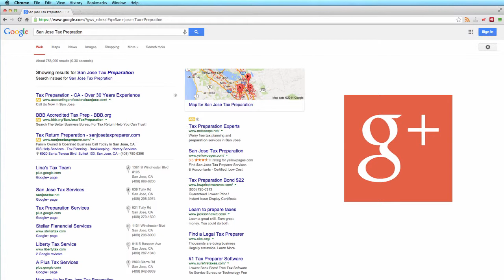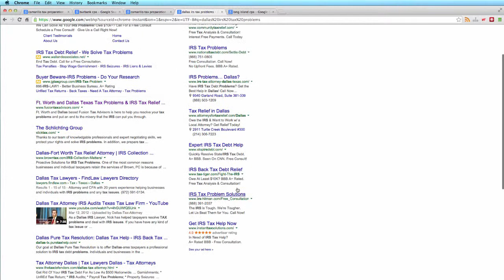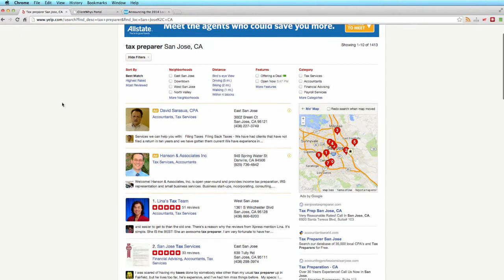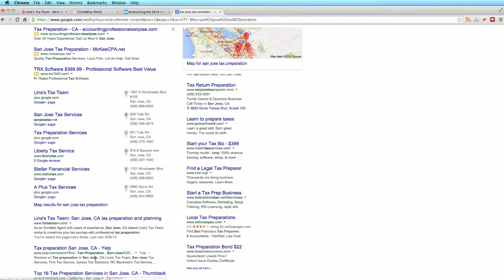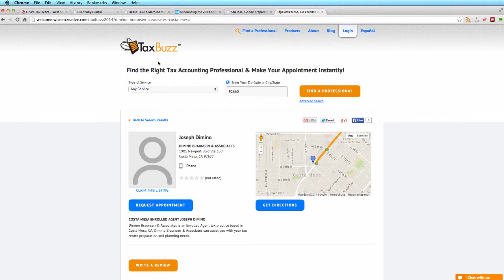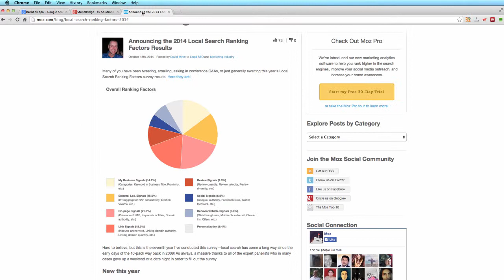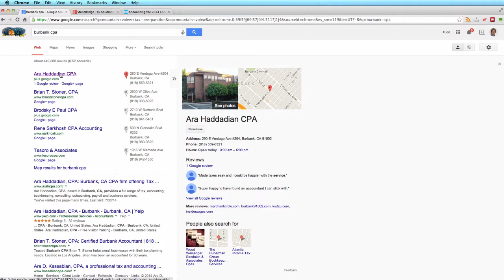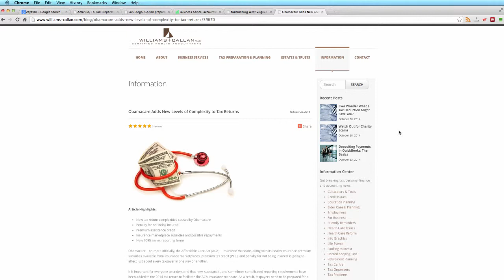Free webcast on how to get any Tax Accountant website onto page 1 of Google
To make any tax accountants job easier, we have put together a FREE webcast detailing the most important factors used by Google and other search engines to get your accounting practice maximum online visibility.